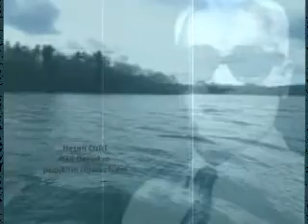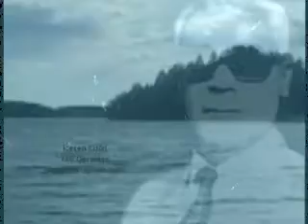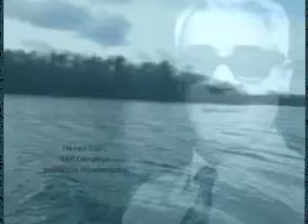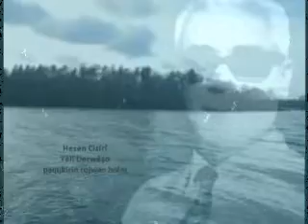Hesen Cizîrî Yêlî Derweşo 1969